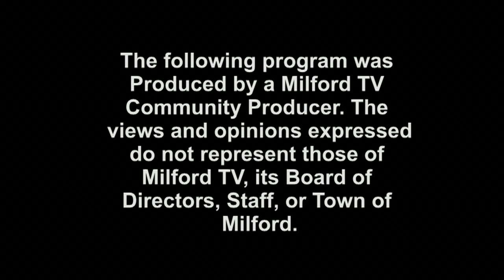Milford Performs Season 3 Episode 4 December 2015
Classic rock and original tunes on this month's Milford Performs:

Right Angle Woman is a high energy rock band covering classic rock and a whole bunch more!

Mike Rossacci makes his third appearance on our show to premiere two original songs.

Watch our show on Milford TV (Comcast Ch 8 / Verizon Ch 38) Fridays at 8:00 PM and 8:00 AM, Saturdays at 5:30 PM, and Sundays at 10:00 PM.

As always, that's for watching!